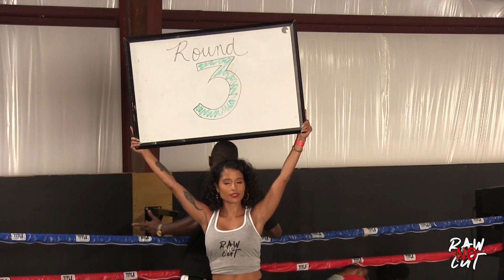KO vs TRTE 1